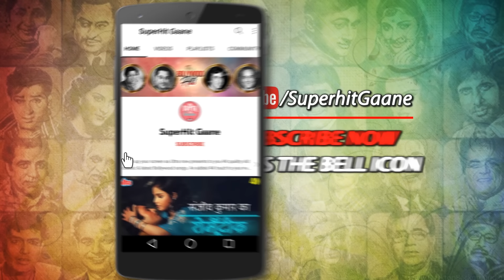राजेंद्र कुमार का दर्दभरा गीत : Humne Jaffa Na Sikhi (HD) Mohammed Rafi Classic Songs | Zindagi 1964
Keep Watching Rajendra Kumar Starring Song "Humne Jaffa Na Sikhi" Sung by legendary Singer "Mohammed Rafi" from the Movie "Zindagi (1964)".

🎵 Song Credits ✔️
       Movie : Zindagi (1964)
       Song : Humne Jaffa Na Sikhi
       Singer : Mohammed Rafi
       Music Director/composer : Shankar Jaikishan
       Director : Ramanand Sagar
       Producer : Gemini Pictures
       Star Cast : Rajendra Kumar, Meena Kumari, Raaj Kumar, Prithviraj Kapoor,
                           Mehmood, Jayant, Jeevan, Leela Chitnis and Helen.

🎵  Lyrics of  Humne Jaffa Na Sikhi :

       Ham ne jafaa na sikhi
       Un ko wafa na aai
       Patthar se dil lagaya
       Aur dil pe chot khaai

       Apane hi dil ke haatho
       Barbaad ho gae ham
       Kis se kare shikaayat
       Ab kisaki de duhaai

       Duniya banaane wale
       Mai tujhase puchhataa hun
       Duniya banaane wale
       Kya pyaar kaa jahaan me
       Badla hai bewafai